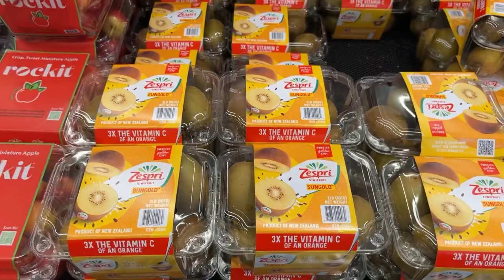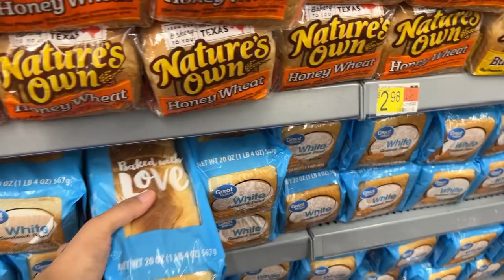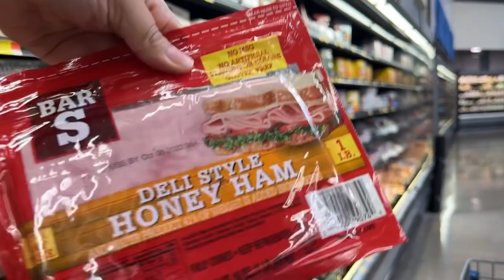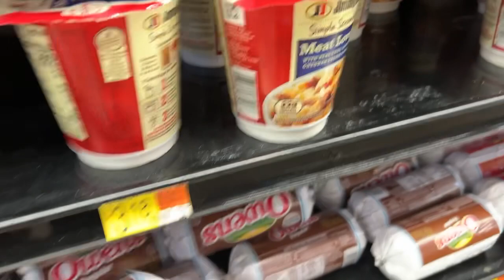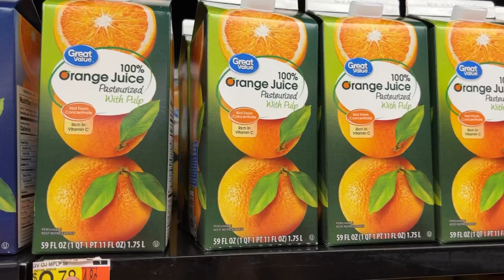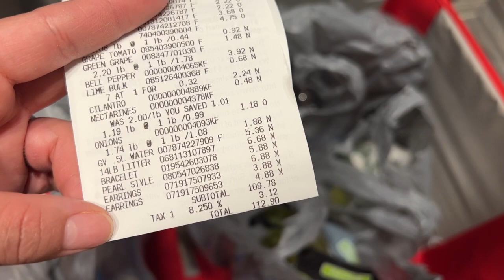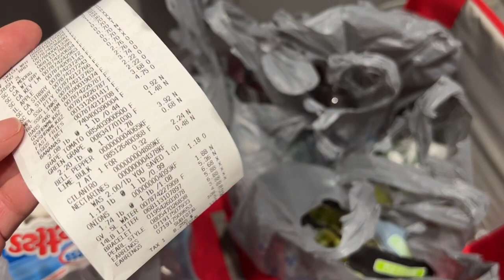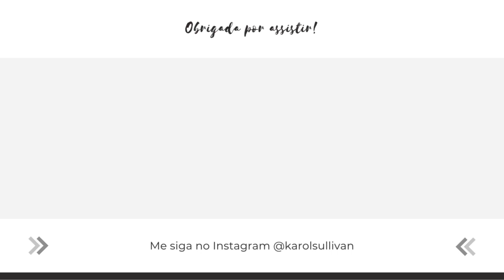PREÇOS LOUCOS! DIA DE COMPRAS NO WALMART DOS EUA - QUANTO GASTEI? ALIMENTAÇÃO NOS EUA 2022